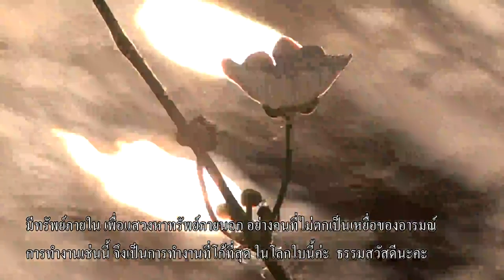ถ้าใจของเรารู้ตื่นและเบิกบาน การยืน เดิน นั่ง นอนก็ศักดิ์สิทธิ์ เพราะจิตไม่ขุ่นมัว onair 20220508